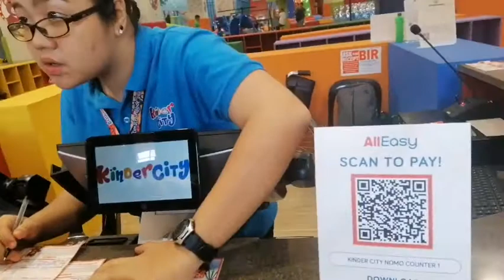Kinder City, new VISTA MALL NOMO! Let's Go!!!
Played at Kinder City, Vista Mall NOMO.
Sulit kaya? Let's find out...

Love lots,
Erica Mariz